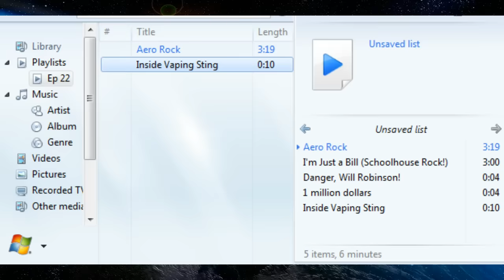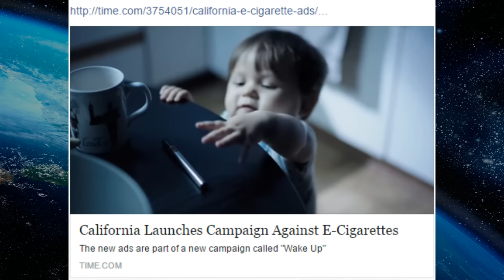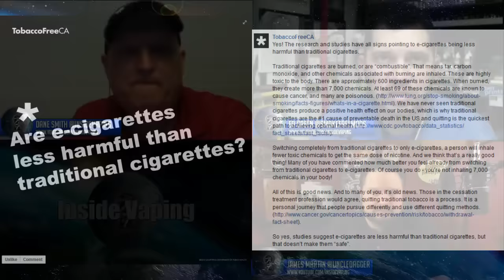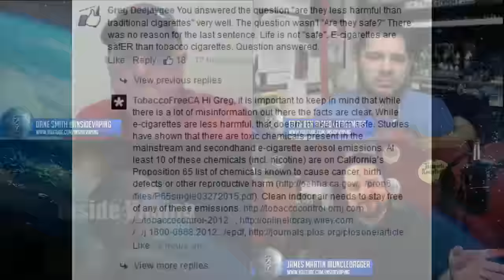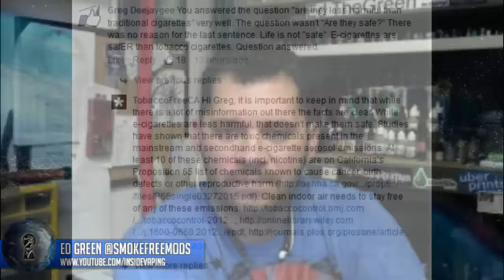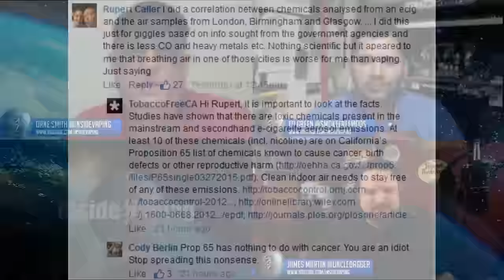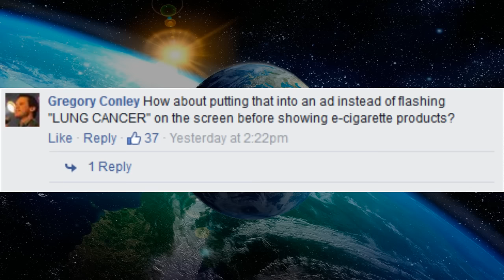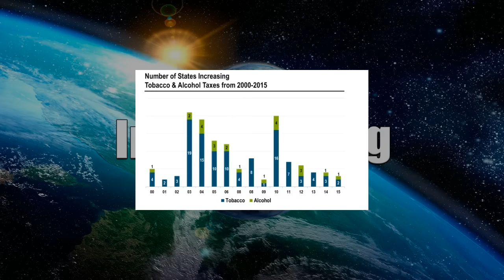IV - EP 023 - "Why Now?". The 1998 Tobacco MSA results in 12 US states going even deeper in debt!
*How did 12 battleground states end up with astronomical debt as a result of the Tobacco Master Settlement Agreement?
*Big Pharma, failing NRT products and the correlation to e-cigs.
*Gutfeld’s musings on e-cig legislation… again.
*Jerry talks new Aspire Atlantis 2 and YiHi Temperature chip.
*CDPH’s Tobacco Free CA backtracking in light of recent social media push back.
*Clive Bates addresses those full of BS politicians and their myopic viewpoint of vapers.
All this and more tonight on Inside Vaping! Catch us live this evening (Tue @ 10pm EST) For the live aftershow, now with sidecams… please
***NOTE*** We have disabled the YouTube chat feature. If you wish to join the discussion, please click the following

*** LINKS ***
Tobacco Free CA engages spin control in light of recent social media pushback from Vapers.

Greg Gutfeld: California Ads Trashing E-Cigs "Demonize with Flimsy Lies"

 THE MSA (Tobacco Master Settlement Agreement) and Fiscal Irresponsibility at a state level.

Americans for Tax Reform: A Case Study in the Slow rise of Excise Taxes.

Please read Dr. Michael Siegel's blog. There is a wealth of information available at his site.

WSJ piece about Anti-ecig ads.

CDC's new Printed anti-smoking anti e-cig ads.

CNN Article regarding Nicotine Delivery and CDC's statements regarding e-cigs.

Clive Bates: Memo to public health grandees: vaping, vapers and you.

A new study verifies that e-cigarettes are orders of magnitude safer than tobacco cigarettes.